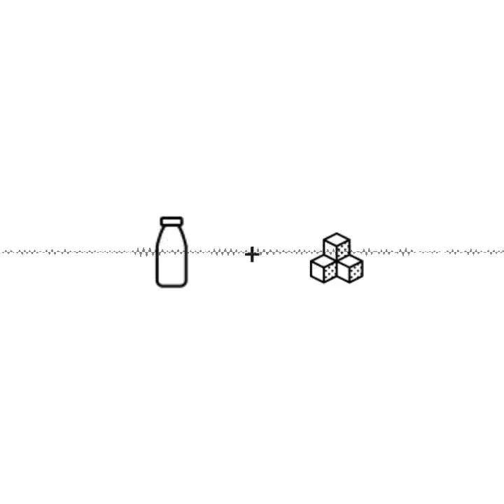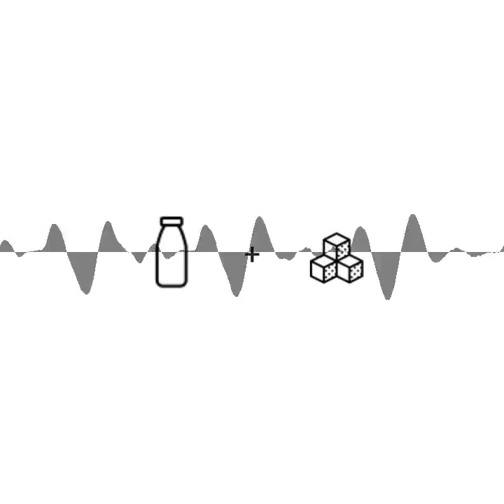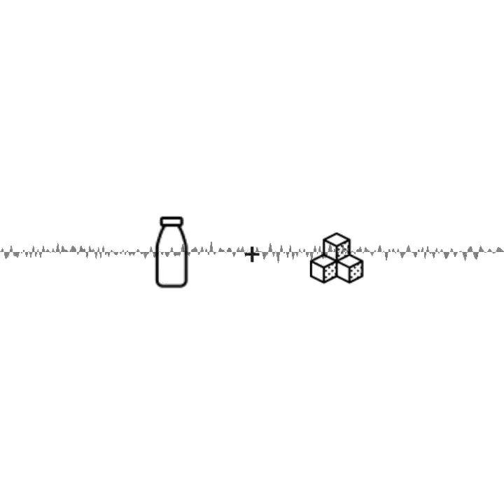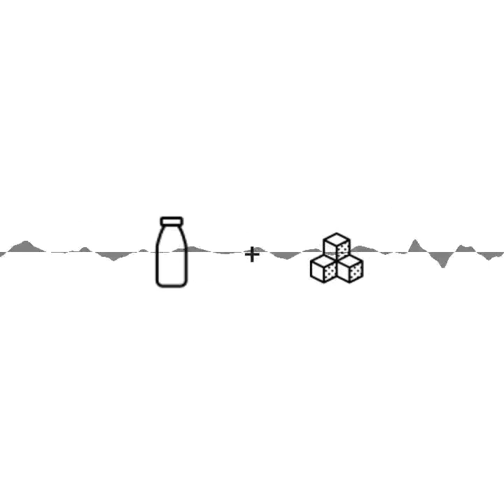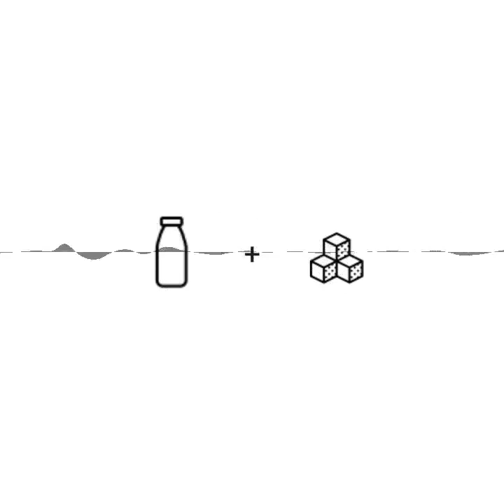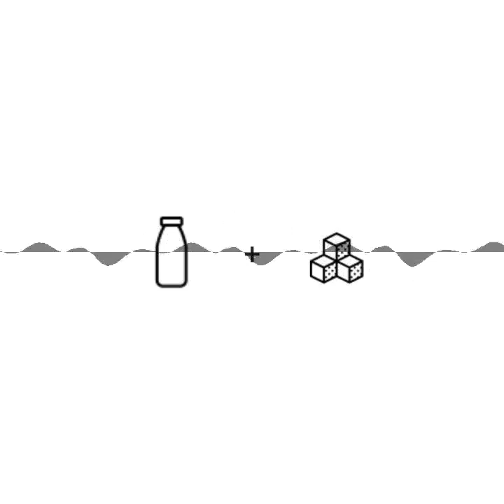Gemeinsam statt Einsam #4 - mit Milch und Zucker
Lehrerinnen und Lehrer sind eine systemrelevante Berufsgruppe und mussten ihre gesamte Jahresplanung von einen Tag auf den anderen digitalisieren. Das ganze innerhalb des Arbeitsumfelds Schule, das bis jetzt nicht von großen Schritten in Richtung Digitalisierung geprägt war. Viele Lehrerinnen und Lehrer stehen zudem vor der Herausforderung, dass nicht alle Schülerinnen und Schüler über ein Smart Phone oder Laptop, geschweige denn funktionierendem Internet zu Hause verfügen. Besonders spürbar wird das bei Schülerinnen und Schülern der Volksschule.

„In den Medien wird Homeschooling oft in einer Bilderbuchfamilie gezeigt. Was momentan eigentlich passiert, ist eine kollektive Traumatisierung. Das wird eine große Herausforderung, wenn wir wieder in der Schule sind.“

n vielen Familien ist das fernab jeglicher Realität. Die Balance zwischen dem eigenen Teleworking und der Kinderbetreuung, fehlende Laptops, überlastetes Internet, keine Zeit und keine Nerven, sind nur einige Probleme, mit denen Eltern oder Elternteile in der momentanen Situation konfrontiert sind. Gerade jüngere Kinder – Volksschulkinder- die noch nicht in der Lage sind, die Nachrichten die sie hören richtig einzuordnen, sind dann anfällig dafür mit der Situation richtig umzugehen.

„Der Umgang mit der Situation in den Volksschulen ist katastrophal. Alles womit wir arbeiten, haben wir uns selbst herausgesucht und wurde von Lehrer*in zu Lehrer*in weitergegeben.“

Katharina ist eine der systemrelevanten Volksschullehr*innen. Der Übergang in den digitalen Schulbetrieb passierte innerhalb weniger Minuten. In einer Pressekonferenz wurde die Schließung der Schulen verkündet. Zu diesem Zeitpunkt wären alle höheren Schulen am Montag nach dem Wochenende geschlossen worden, Volksschulen hätten am Mittwoch folgen sollen. Nach Schulschluss am Freitag kam der neue Erlass, auch Volksschulen wären ab Montag bereits geschlossen. Die Schülerinnen und Schüler konnten zwar auf die Schließung der Schule vorbereitet werden, allerdings gingen sie ohne Arbeitsaufträge oder anderer Vorbereitung in die beginnende Isolation. Das ist nur ein Beispiel der Herausforderungen, die Lehrerinnen und Lehrer Tag für Tag meistern müssen.

Katharina hat uns in den momentanen Arbeitsalltag einer Volksschullehrerin mitgenommen und uns erzählt wie sie und „ihre“ Kinder mit der Situation umgehen, wie man Kinder abseits von Schulaufgaben beschäftigen kann und ob sie sich schon auf die Zeit nach Corona freut.